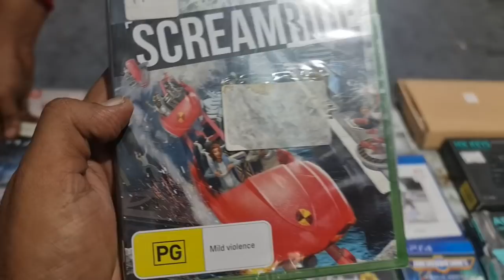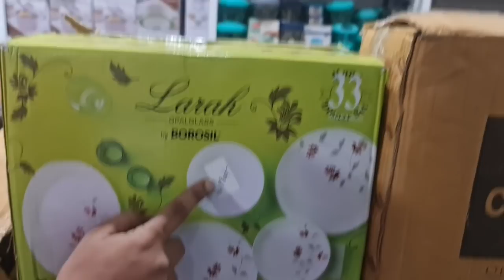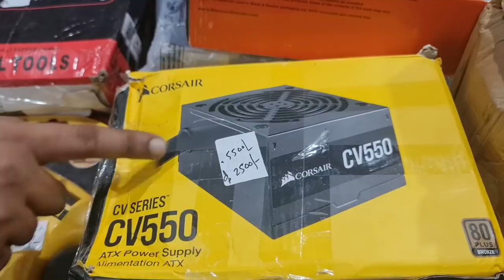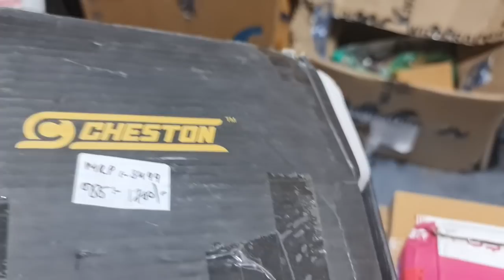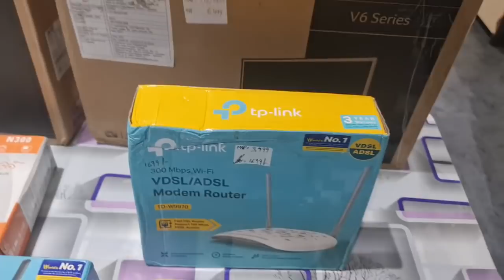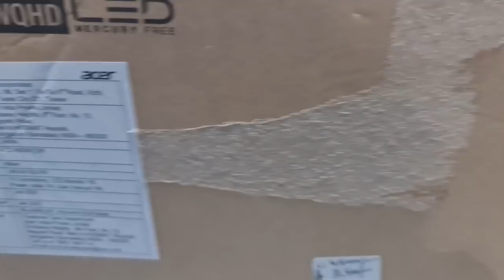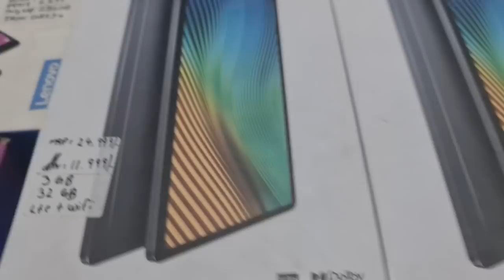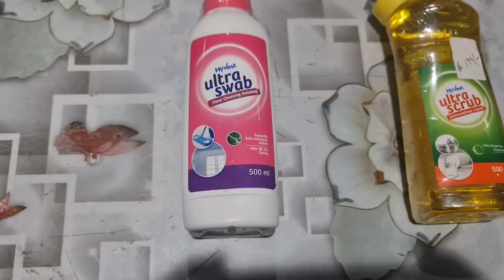How to buy Sealed pack PS4 & Xbox one Dvds @ 90% off with Bill & Warranty!Badminton racquets @ Rs 49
Store Address:
Goregaon west
Landmark: Behind Zebra Showroom
Mumbai 400104
Tuesday - Sunday 11 AM to 7 PM
Monday: Closed

Telegram Channel Link for ordering:
Customers can also check our latest product's updates on Telegram:
Gromo Retail